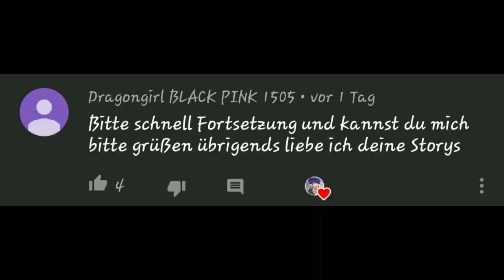Die zweite Dimension #10 (Miraculous LoveStory)